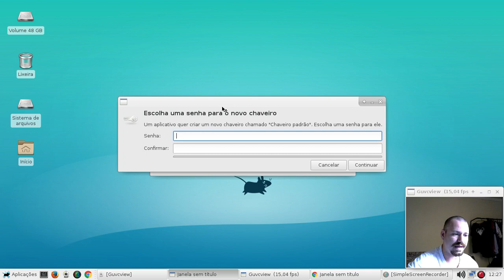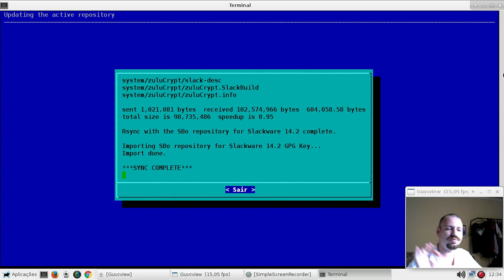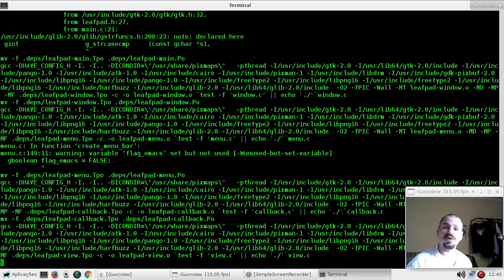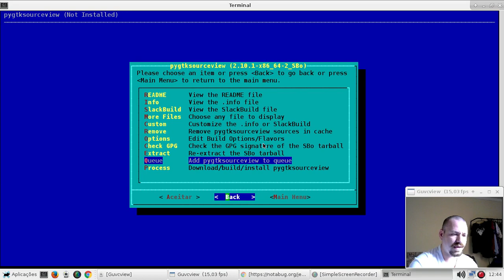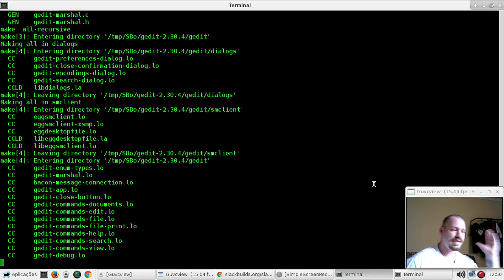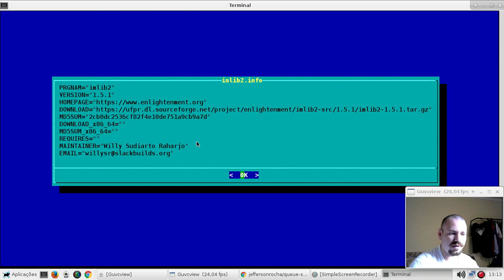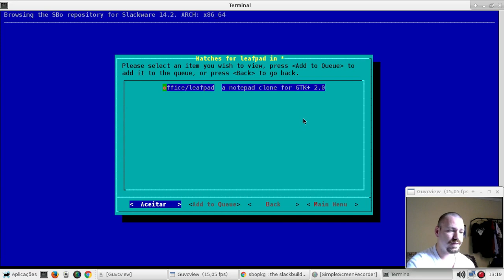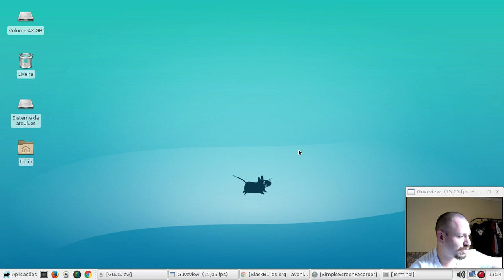SBOPKG - GERENCIADOR DO SLACKBUILDS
Esta super ferramenta criada em Shell irá ajudar você administrador do Slackware no seu dia dia! Procure por pacotes, baixe, compile e gere listas! Super recomendo.

*** SORTEIO DO LIVRO SERÁ DIA (24 DE DEZEMBRO DE 2018) PARA QUEM ADQUIRIR O CURSO OU (JÁ É ALUNO DO CURSO DE PROGRAMAÇÃO EM SHELL SCRIPT BÁSICO) VAI ESTAR CONCORRENDO AO LIVRO (Shell Linux do Aprendiz ao Administrador)!

» CURSOS DO SLACKJEFF! Plataforma Própria, PREÇO POPULAR!

copyrighted.